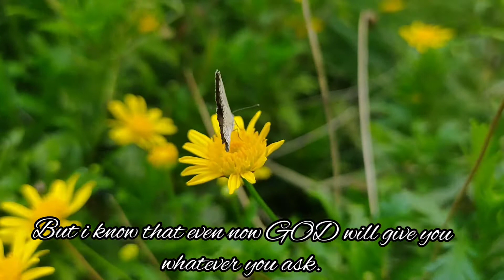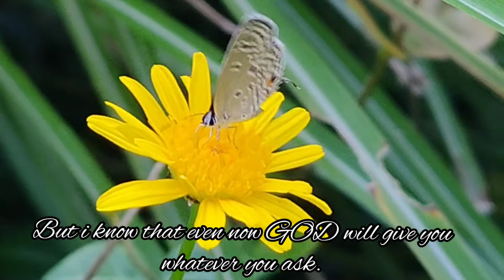A NATURE LOVER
i was stopped because i saw this tiny butterfies on my way to the supermarket.